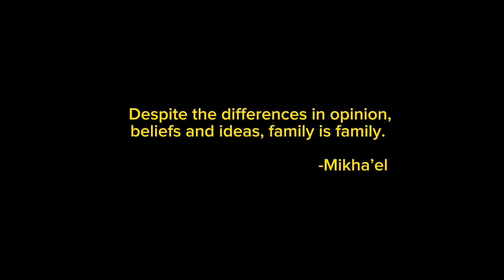Mikha’el - Family is Family (Music Video)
Visuals by Og Bee Jay
Directed by Mikha’el & Og Bee Jay
Music produced by Evamore Sounds
Mixed & Mastered by OMGFO